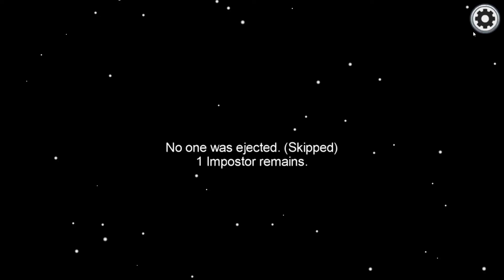Weirdest Among us map I've ever seen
Bruh that was weird ;-;
CruffyLikesAnime's discord server UwU ( He'll kill me for doing this Lol )

Thx for watching 👋🏻👁👄👁 Bye